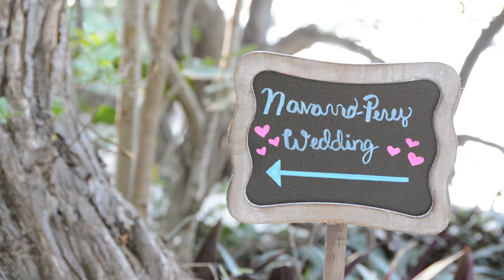Rebecca and Daniel | Hilton Key Largo Resort